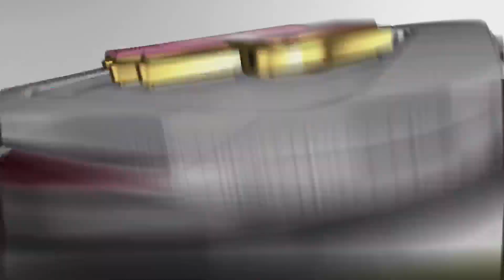樂天宋家豪後援1局再度無失分，連續3場無失分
2023/8/31 樂天對戰西武
9局上樂天4:5落後下，登板後援
主投1局無失分
總計15球，其中11球好球
最快球速147公里
賽後防禦率降至3.06

Video editor: Allan Yu

您可以在台灣🇹🇼透過以下平台📺🖥💻📱
觀看日職太平洋聯盟的精采賽事⚾

【電視頻道】
📺有線電視
ELEVEN 1 (73台) ELEVEN 2 (74台)
📺MOD
ELEVEN PLUS (211台) ELEVEN 2 (214台)